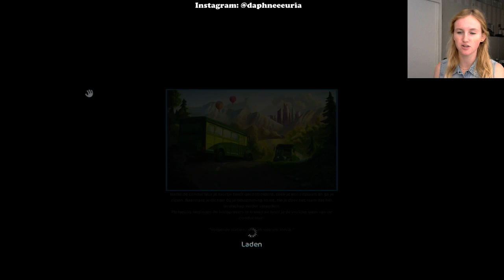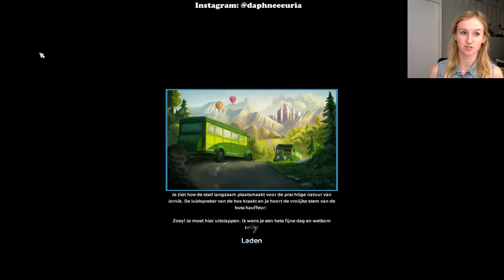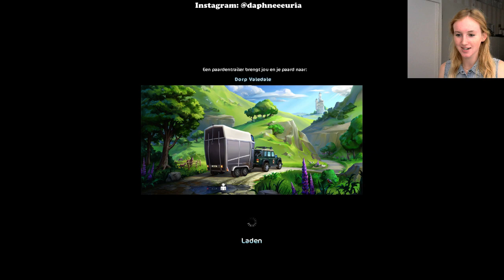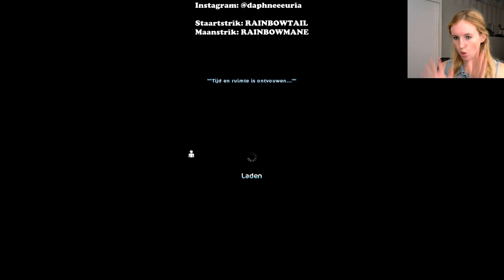Onzichtbare paarden + GRATIS tuig!! - Update | Star Stable Online | Daphneee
In deze video test ik weer de wekelijkse update uit. En ik kom onzichtbare paarden tegen. Ook heb ik voor jullie 2 codes voor gratis tuig!
Bedankt voor het kijken! Vond je het een leuke video?

♞ Hoi!
Leuk dat je deze video kijkt! Mijn naam is Daphne en ik ben 19 jaar oud. Op mijn kanaal vind je video's van mijn verzorgpaard Uria, het paardenspel Star Stable Online, mijn konijn Bunny, Schleich paarden en nog veel meer.
Uria is mijn verzorgpaard. Hij is een draver van 16 jaar oud. Hij is al meer dan vijf jaar mijn verzorgpaard en ik ken hem sinds 2011. Hij is blind aan één oog en hij heeft vroeger meegedaan aan drafwedstrijden voor een sulky.
Bunny is ons gekke pluizige konijntje. Hoe hij bij ons is gekomen, is een gek verhaal.
Als je meer van mijn video's wilt zien dan staan hieronder wat handige afspeellijsten.

Neem ook eens een kijkje op mijn kanaal!

Groetjes, Daphne

♞ Paardenspellen
Star Stable Online: Zoey Winterson
Howrse: horzielover